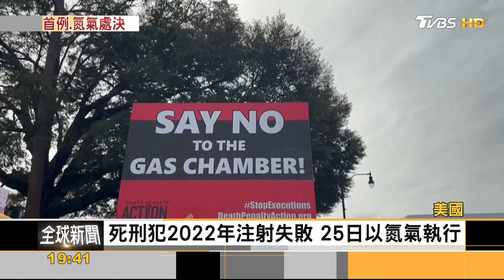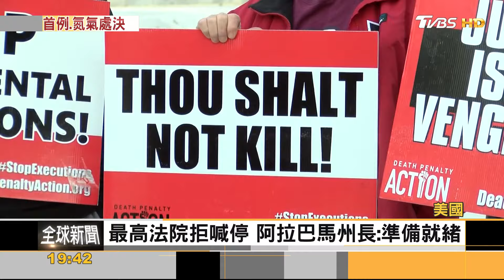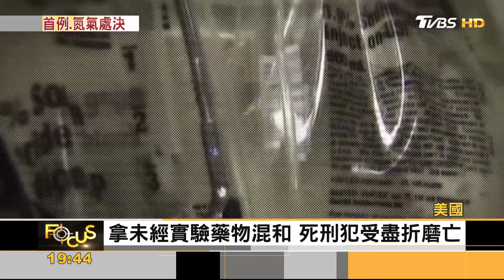全美首例! 阿拉巴馬州「氮氣死刑」恐致囚犯痛苦死亡｜方念華｜FOCUS全球新聞 20240125@TVBSNEWS01